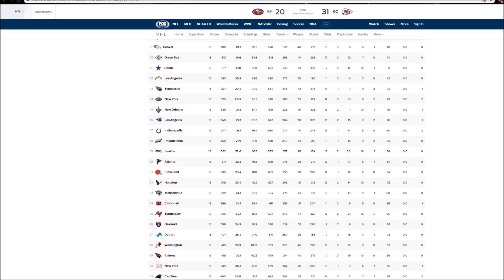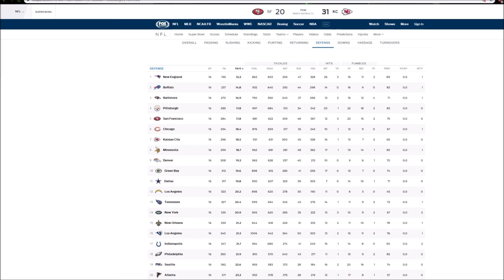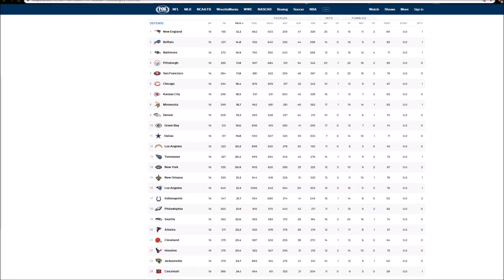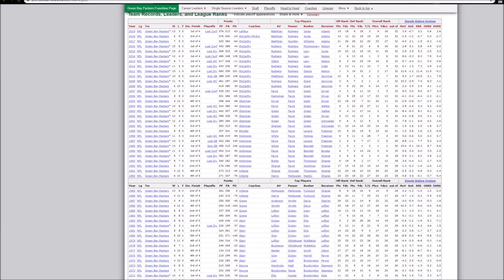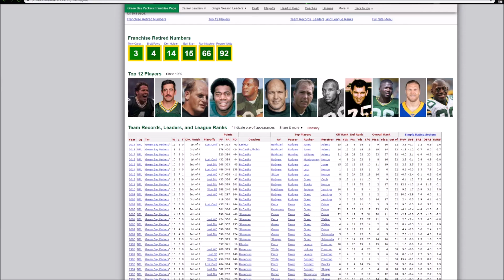Corona, Football, and Chilling [Nighttime Blend Podcast Ep. 1]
In this first episode of our podcast series, we talk about the Corona Virus and how it impacts people's daily lives, top 3 NFL trades, and the value of franchise QBs.

- The Nighttime Blend